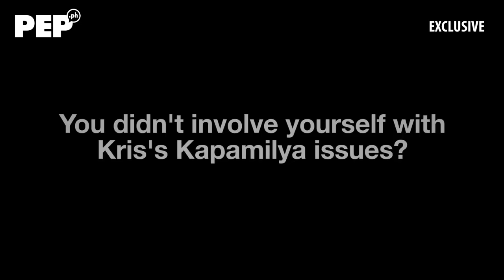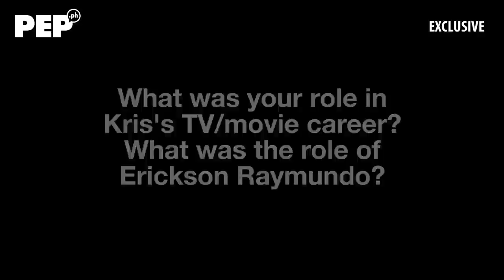Nicko Falcis claims Kris Aquino went 'all berserk' after ABS-CBN got hold of Crazy Rich Asians PR